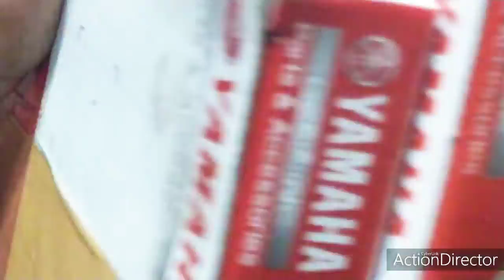How to change clutch plates motorcycle Yamaha version 3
change clutch plates